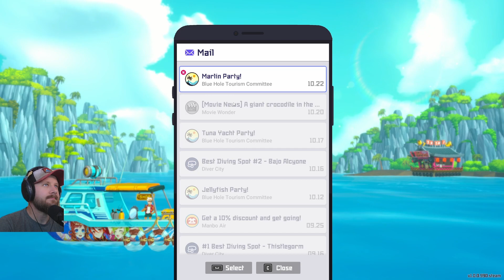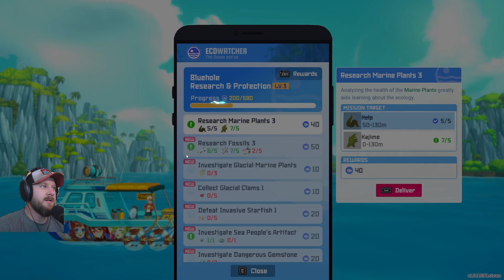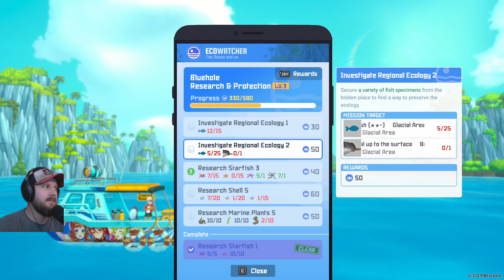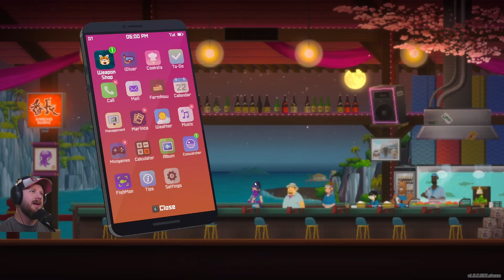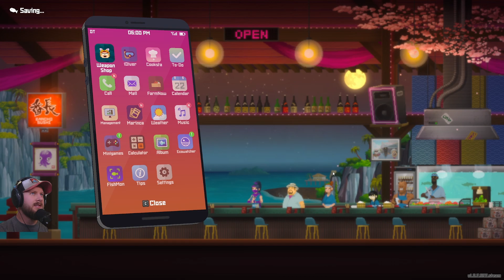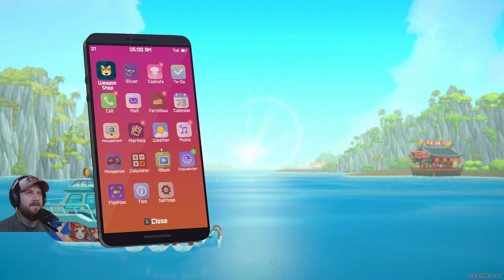Dave the Diver vol. 19